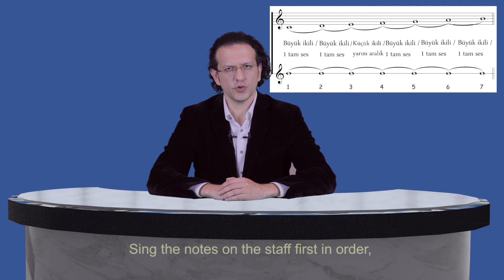Heptachords / Septenery Intervals (Information)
This video includes, an informative presentation about the  septenery intervals, the vocalization and the related hand symbols.